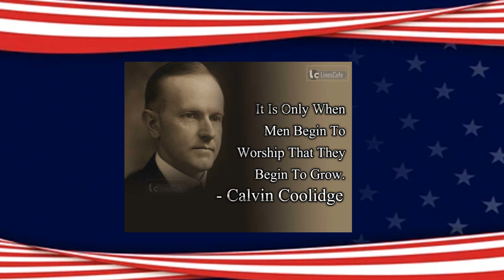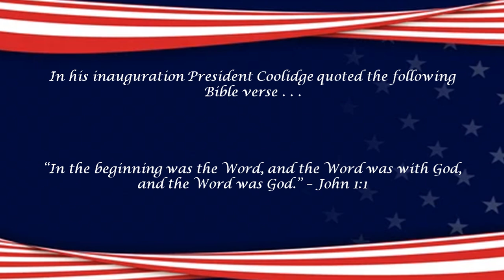PRESIDENTIAL PRAYERS - #30 - CALVIN COOLIDGE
From President Coolidge we share some Biblical quotes in this short presentation.